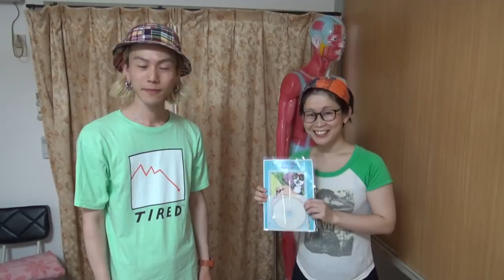【凄かった】肩こり腰痛２４歳バンドマンに整体＆頭と肩の叩打法＆ご感想と告知【りらく屋】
真島さんやＣＤにご興味を持たれた方はこちらをチェック↓